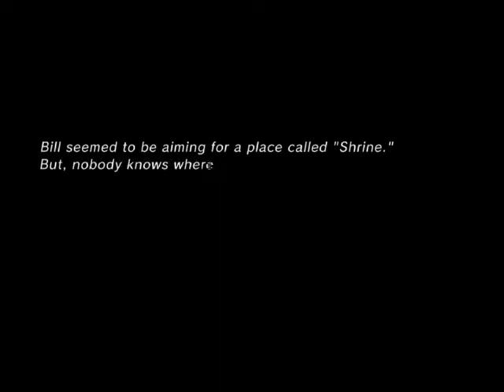IPAT: Aquanaut's Holiday: Hidden Memories, Part 10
I will call it Kisirian Upload.